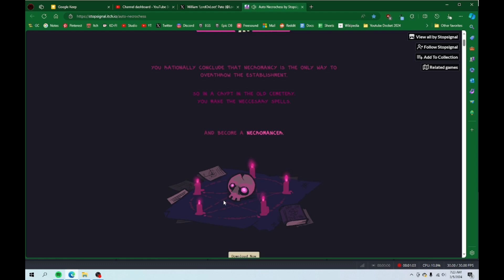Auto Necro Chess - To battle...[insert war cry here]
Auto Necro-Chess is a strategy auto-battler, where you must decide on which troops and buffs to take into battle to defeat the king.